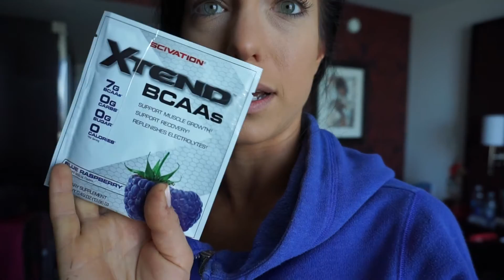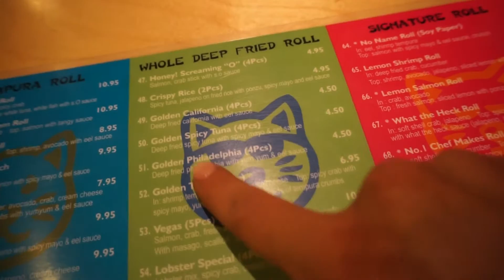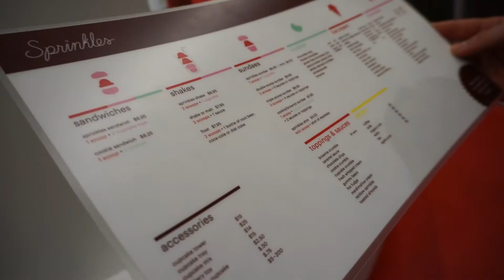VEGASBRAIN | Full Body @ Las Vegas Athletic Club | All The Foods | Vegas 3OF3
Hey guys! Sorry I'm getting the footage from Vegas to you so late. My laptop broke and I finally got it back after 2 weeks. And for some reason, none of the videos on my camera would transfer to a different computer. This was one of the best weekends ever and I'm so excited to finally share the experience with you!

Thank you all for your continuous support! I hope you enjoyed this video!!

xoMichelle

Fat Joe x Remy Ma - All The Way Up (Mii Guel Moombad Remix)